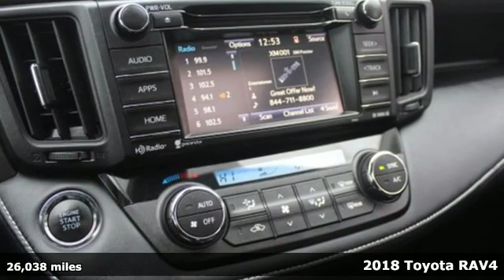2018 Toyota RAV4 Tacoma, WA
Year: 2018
Make: Toyota
Model: RAV4
Trim: XLE,CERT,FWD,NAV,AC
Engine: 4 Cyl. 2.5 L
Transmission: Automatic
Color: White
Mileage: 26038
Stock #: W0114
VIN: 2T3WFREV1JW484100
CLEAN CARFAX ONE OWNER, TOYOTA CERTIFIED, **NAVIGATION**, **SUNROOF/MOONROOF**, **POWER WINDOWS/LOCKS**, HEATED LEATHER SEATS, Blind Spot Monitor, Navigation System, Plus Extra Value Package, Radio: Entune Display Audio, Rear Backup Camera w/Monitor, Roof Rails, Smart Key System. Certified. 23/30 City/Highway MPGAs a Toyota Certified Pre-Owned vehicle, this comes with a 7-year/100,000-mile Limited Powertrain Warranty, 12-month/12,000-mile Limited Comprehensive Warranty, 1-year of Roadside Assistance, 160-Point Quality Assurance Inspection and a Carfax Vehicle History Report. White FWDIn addition to transparent, no hassle pricing and upfront no hassle trade evaluation. We provide an enjoyably brief and easy Sales Experience...Your Pace...Your Deal...We promise!! Family owned...Community Minded...Titus Will Toyota...a Tradition of Excellence for over 80 Years.Toyota Certified Used Vehicles Details:* Vehicle History* Roadside Assistance* Transferable Warranty* 160 Point Inspection* Limited Comprehensive Warranty: 12 Month/12,000 Mile (whichever comes first) from certified purchase date. Roadside Assistance for 1 Year* Warranty Deductible: $50* Powertrain Limited Warranty: 84 Month/100,000 Mile (whichever comes first) from TCUV purchase date

Address:
3506 S. Sprague Ave